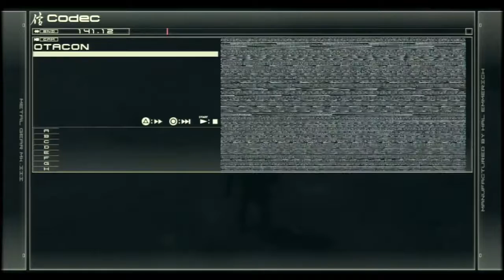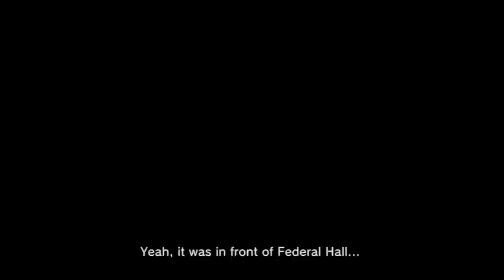Metal Gear Solid 4: Guns of the Patriots (part 4)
Part 4 of the full playthrough for Metal Gear Solid 4: Guns of the Patriots. Recorded on 08/22/2016, from a Twitch livestream.